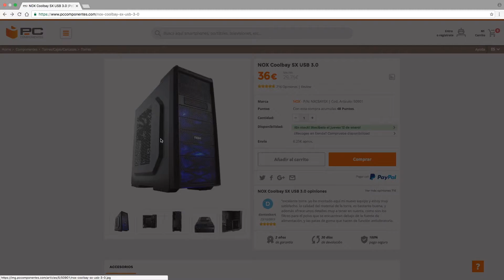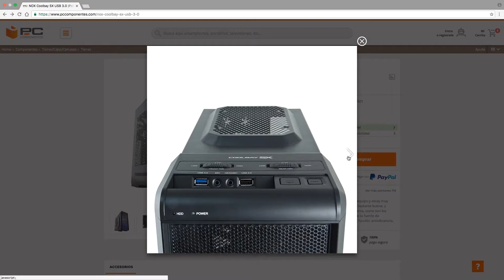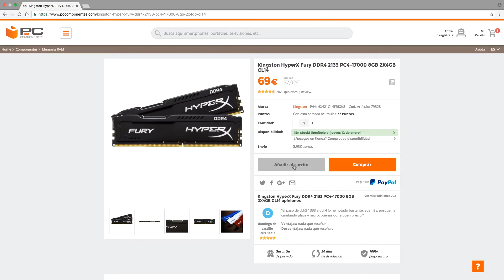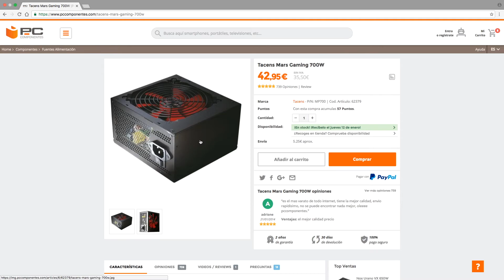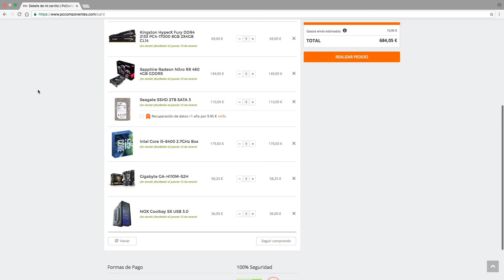PRESUPUESTO ORDENADOR GAMING 2017 español || componentes gamer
Hola bienvenidos a mi canal! bienvenidos a Freebox informática, en este vídeo voy a enseñar qué componentes necesitáis para montar vuestro propio ordenador y que su rendimiento sea óptimo.
Este ordenador nos servirá para jugar y para lo que quieras, mas adelante lo puedes actualizar sin problema con una CPU más potente, una tarjeta gráfica superior o añadiendo mas ram, seguro que te irá bien durante mucho tiempo, será fiable, estable, fresco y silencioso.